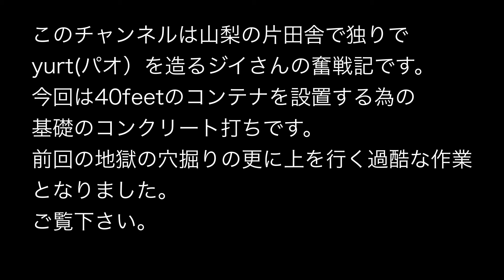【Tiny Yurt #18】もう二度としたくないコンクリートの手練り/ジイさん地獄を味わう。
先ずは初期段階なのでコンクリートを手で練る事にしました。
しかし手練りをなめていました。
コンクリートを手で練ると言う事がこれ程までに過酷な事だとは思いもしませんでした。
良い経験をさせて頂いたと言う事にして、次回からはしっかり機械のお世話になります。